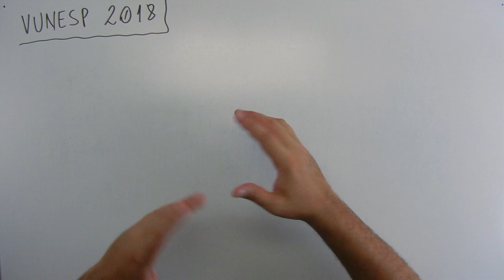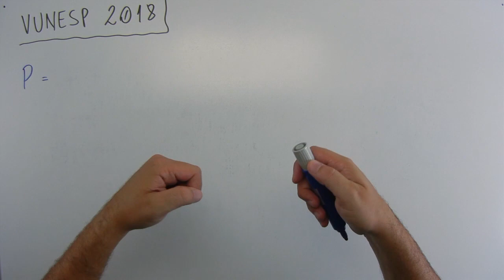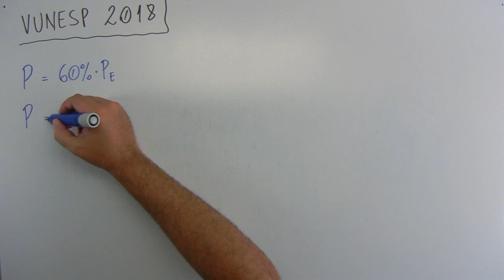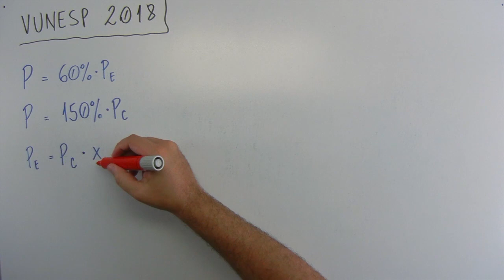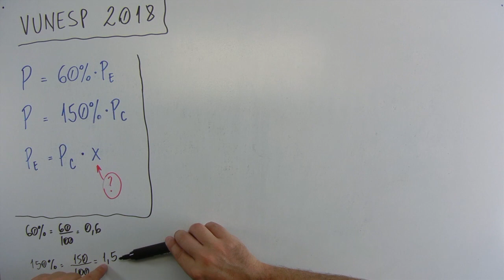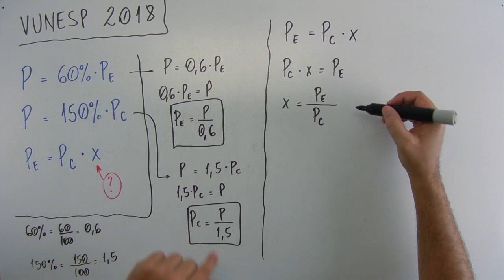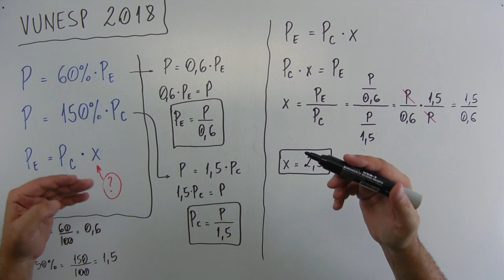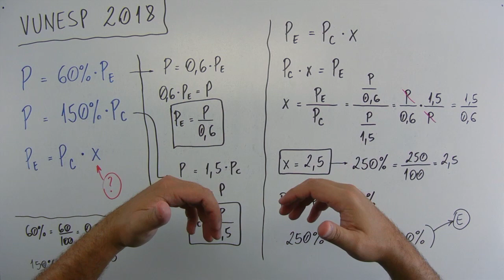Porcentagem (08 de 15) – Câmara Municipal São Joaquim da Barra – Vunesp 2018 – #0209 – Matemática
Questão - VUNESP 2018:
Em uma promoção, certo produto recebeu um desconto de 40% sobre o preço de etiqueta (PE) e passou a ser vendido por P. Sabendo-se que P é igual ao preço de custo (PC) desse produto acrescido em 50%, é correto afirmar que o preço de etiqueta é igual ao preço de custo desse produto acrescido em
(A) 90%
(B) 100%
(D) 125%
(E) 150%